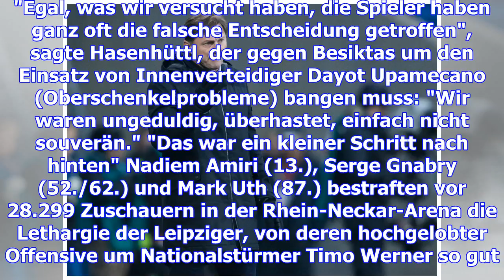"rb-versager" hoffen auf die champions league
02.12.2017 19:42 Uhr Ralph Hasenhüttl und sein Team kamen in Hoffenheim unter die Räder 0:4 bei 1899...